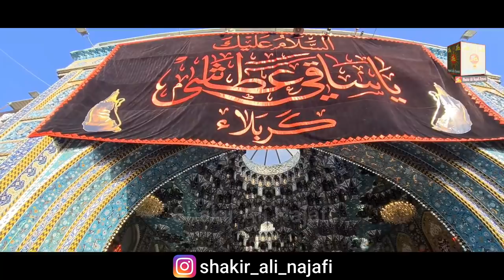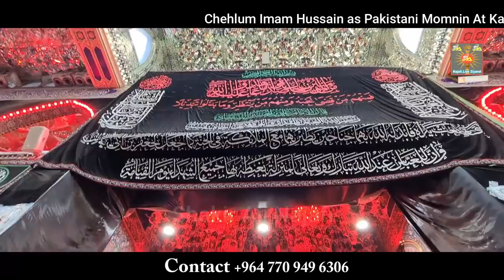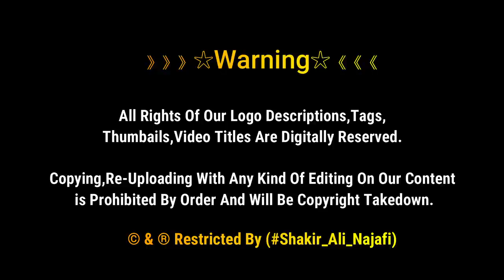Gilgit Baltistan K Momnin Chehlum Imam Hussain as Pe Karbala Me Azadari Karty Huye | Arbaeen 1443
Gilgit Baltistan K Momnin Chehlum Imam Hussain as Pe Karbala Me Azadari Karty Huye | Arbaeen 1443 Iraq

Karbala Bain ul Harramain Me Azadari Karty Hue..
Chehlum Hazrat hussain as Karbala Iraq

》》》》》》☆Warning☆《《《《《《